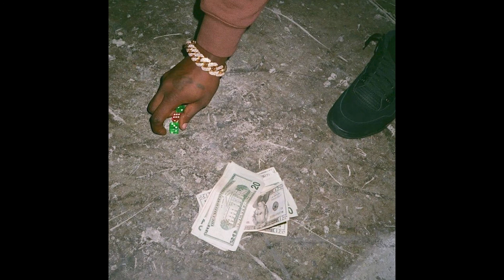(FREE) Baby Keem x Travis Scott type beat "Humble"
Buy 1 Track, Get 1 for Free

Free for non-profit purposes only.

If you use this beat for free you must credit me on the title (Prod. by tykun)

For profit purposes please purchase a lease.